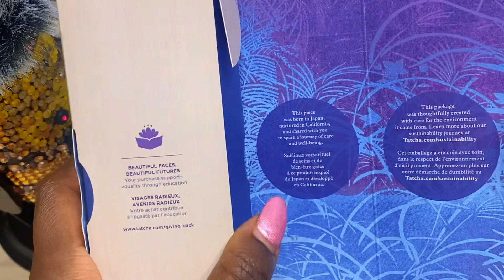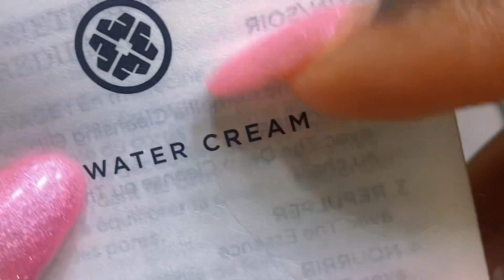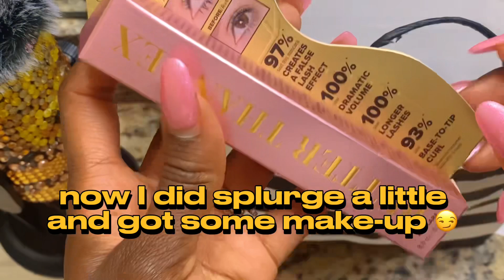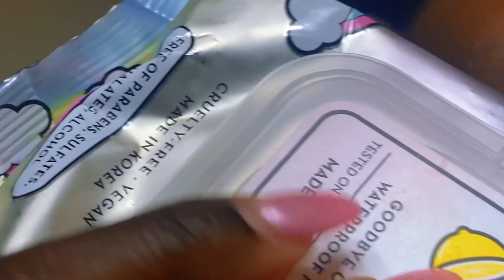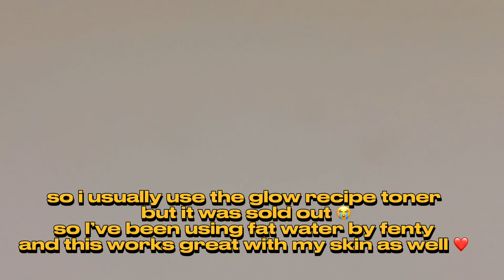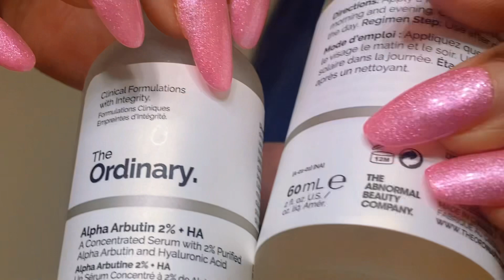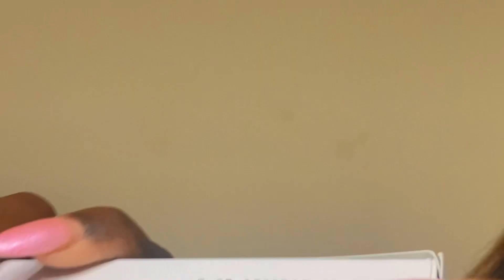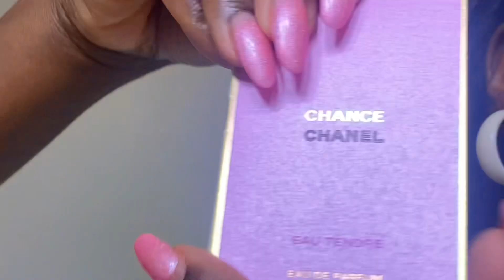[ASMR] Sephora Haul | Skin-Care Unboxing 📦 🧴| Night Time Routine🌙 | Tingles | Relaxing ASMR 🎧